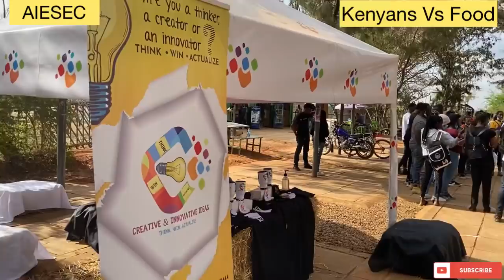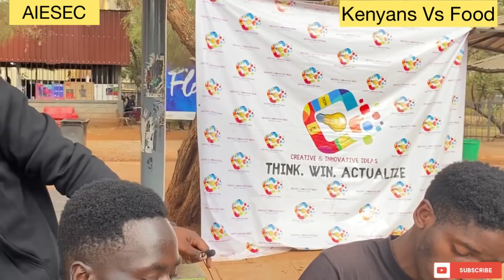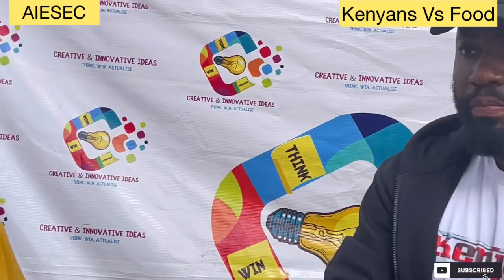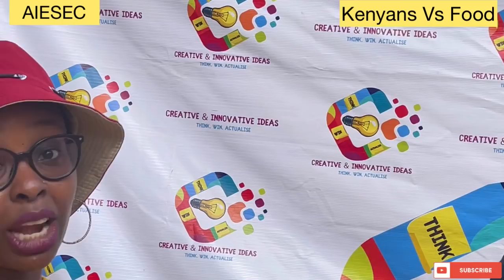HE BROKE ALL RECORDS 🙌🏾 MEET UGALI MAN WHO FINISHED 2 kgs of Ugali in KENYANS VS FOOD Show